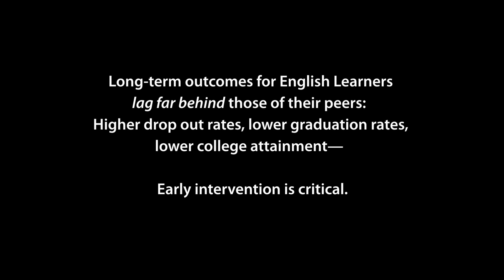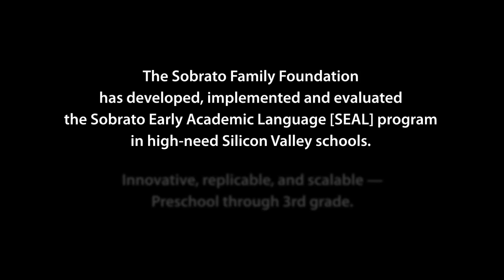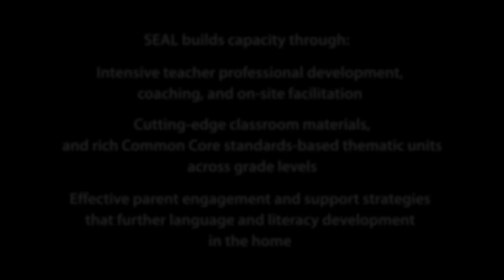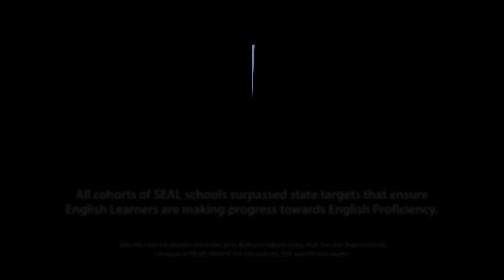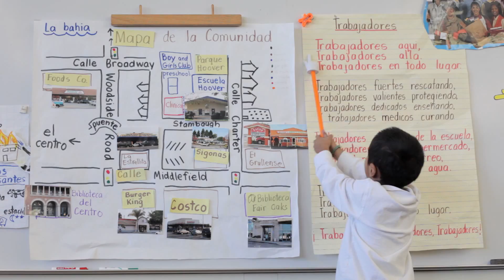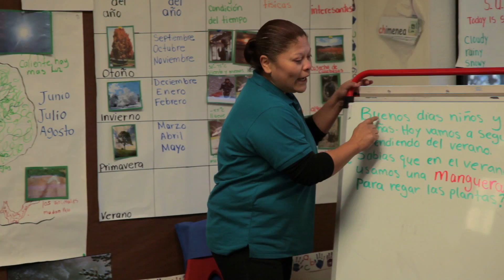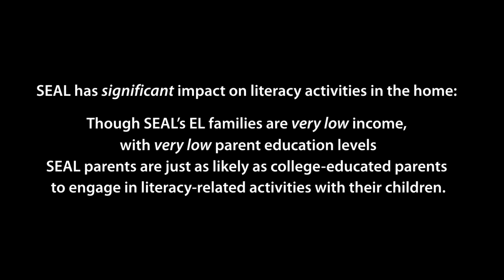SEAL: An Introduction, Spring 2014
The Sobrato Early Academic Language pilot (SEAL) is designed as a comprehensive model of intensive, enriched language and literacy education designed for English language learners, starting in preschool and continuing through third grade. The SEAL model was designed by Dr. Laurie Olsen, a national expert in English language learner education. A national advisory group provided initial input, and continues to advise the project as the model evolves.

SEAL is anchored by six research-based foundational components that infuse all aspects of teaching and learning throughout the school day:

Alignment of preschool and the K-3 systems around a shared vision of powerful language development as the foundation for academic success -- with support for transitions across systems and levels (including Summer Bridge programs).

Simultaneous academic language and literacy (including bilingual options)

Language-rich environments and instruction with an emphasis on expressive and complex oral language development and enriched vocabulary.

Text-rich curriculum and environments that engage children with books and the printed word, and lead to the appreciation and love of reading and writing.

Language development through academic thematic units based upon science and social studies standards.

An affirming learning environment that brings together teachers and parents to support strong language and literacy development at home and at school.

SEAL provides intensive professional development to preschool and elementary school teachers through workshop sessions, coaching, and collaborative reflection and planning. SEAL also provides hands-on science workshops and field trips to build background knowledge related to the standards-based thematic units, sponsors artist residencies in the classrooms, and purchases high quality bilingual books and materials for the classrooms. Additionally, SEAL supports parents in developing language and literacy of their children at home and in the classroom.